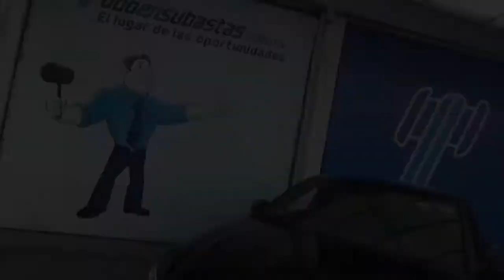Volkswagen / Jetta / 2019 - km237007